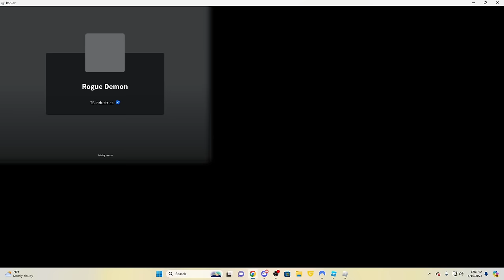I destroyed them so they teamed on me, but they weren't expecting this..